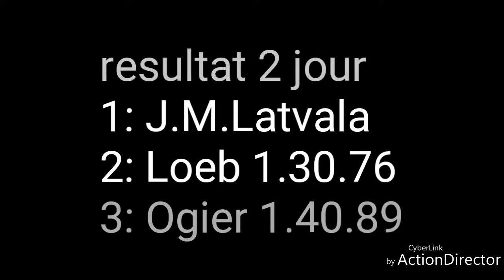Rallye du monte carlo 2013 ( wrc 4 ) suite